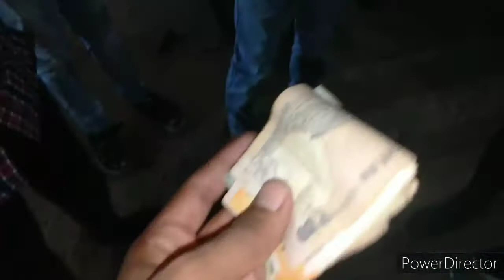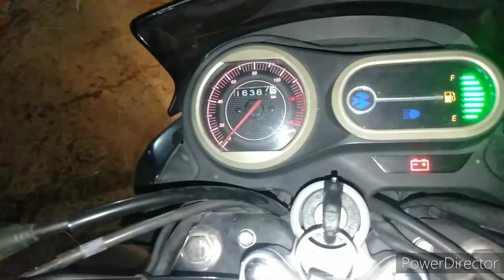First late night party After lockdown 😉80rs.me fulldite Nonveg 😘😘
Hello suncity meri jaan